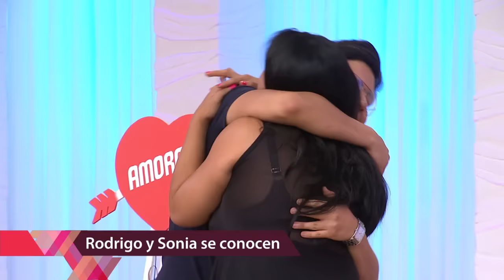¡Damaris quería salirse del foro durante el portal de Rorro!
¡Al parecer Damaris se puso celosa! Y Rorro rechazó la cita con Sonia aunque ella le demostró gran seguridad.